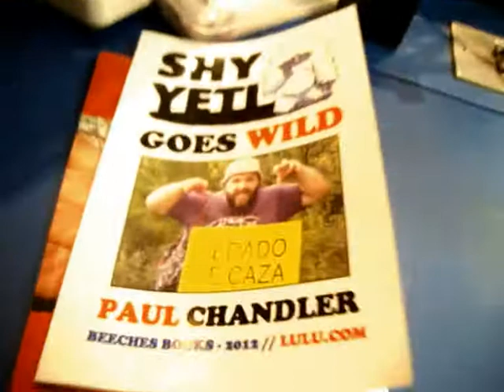SHY YETI GOES WILD ON THE RADIO - 2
The second of two videos from my trip to Radio Wey on Saturday 2nd June. This time I came equipped with animal poems from my SHY YETI GOES WILD compilation - and one or two more. This second video includes the poems: RHYMES BEARS STEAL PIES FOR, A LITTLE MOUSE, BRITISH SUMMERTIME IS HERE, DO SHEEP MIGRATE? and A FLEA TEA PARTY... All poetting by: Paul Chandler (a.k.a. Shy Yeti)  DJ: Tim Mitchell... Camera: Dominic McCauley and Paul Chandler. Music: Luca...  Big thanks to Tim Mitchell, Dominic McCauley, Radio Wey and all the animals that agreed to appear. All footage, poems and additional content of this video belong to Paul Chandler and Tim Mitchell, 2012. A Shy Yeti Production, 2012. There will be more videos later this month...